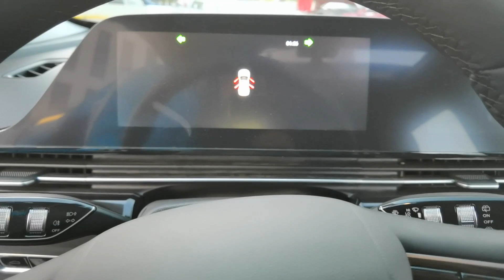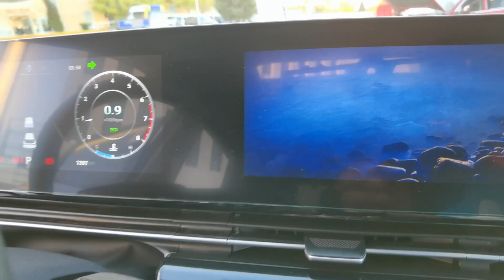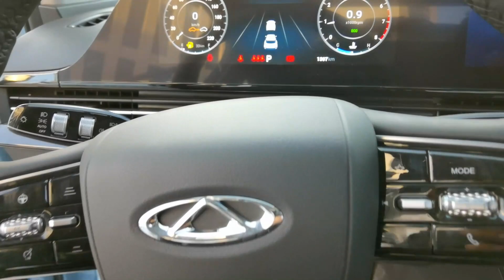Alcance "Reseña" Omoda 2023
Informes y Pruebas de Manejo. Servicio sin Costo y Tramites hechos en la Agencia